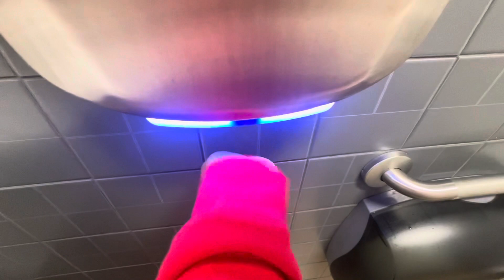2021 World Dryer VERDEdri V2 | Dunkin, 4115 E Colonial Dr | Orlando, FL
(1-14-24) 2nd Orange County Dunkin to have this.